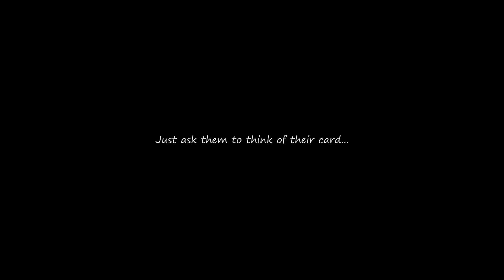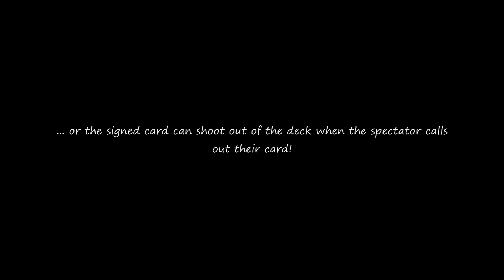Possessed Trailer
Possessed...

A freely selected SIGNED card is lost face up or down in the deck. The deck is placed flat, face down on your hand. When you are ready and under your control, the deck starts to move and splits itself to the spectator's
SIGNED card!

Bonus Effect:

Sling Shot

A spectators SIGNED card is lost face up or face down in the deck. The spectator is asked to concentrate on their card in the deck. Ask them to call out the name of their card, then at THEIR command, the signed card shoots out of the deck! You can give them their signed card straight away to keep!

Special Features:

• No Thread
• No Magnets!
• Automatic Re-Set!
• No Force!
• Different Card Everytime!
• Card Can Be Signed By The Spectator!
• No Body Hook-Ups!
• Simple To Use And Extremely Practical !